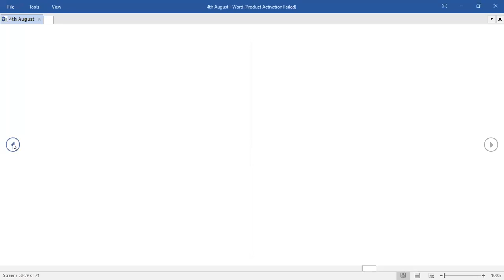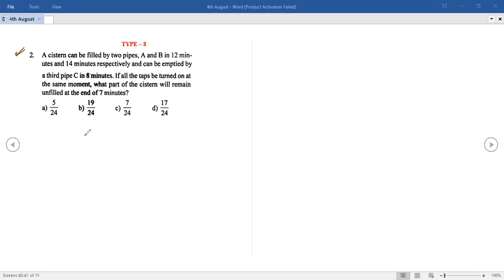Pipe and Cistern By Sir Sunanta @ 7th August